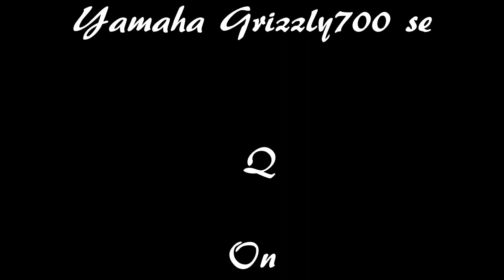Massive Tire Blow out on Cadomin Trails part 1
My buddy Dave and me Riding the Cadomin trails ,with massive tire blow out .. Part 1 of 2 Enjoy !  set your video setting on 720p for the best HD vieuws